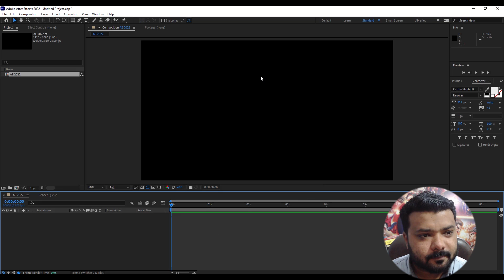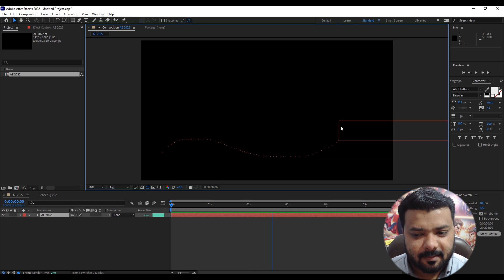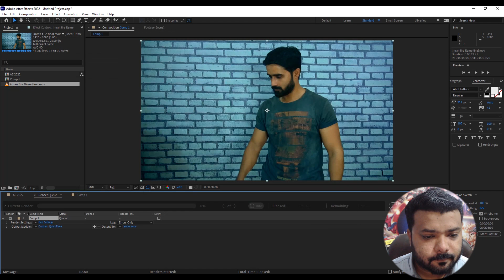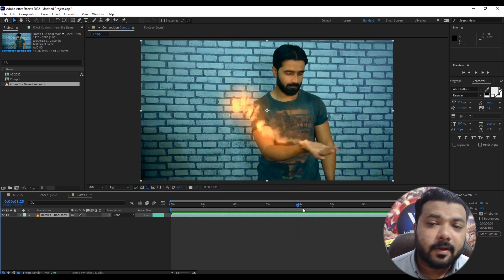Adobe After Effects 2022 New Features | VFX101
Hi everyone today I am very excited to share with you a Adobe After Effects 2022 New Features.
1- Motion Sketch
2- Faster Preview
3- Multi frame Rendering
VFX101 is focused on Graphic Designing, Motion Graphics, Video Making and Editing, 3d Arc visualization, CG Animation and Visual Effects.
We also provide Multimedia software training.